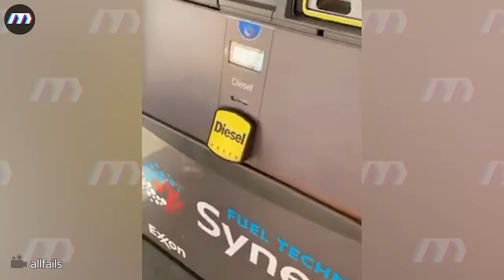30 Times Road Rage Got What They Deserved | Bad Drivers, Instant Karma, Brake Checks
30 Times Road Rage Got What They Deserved | Bad Drivers, Instant Karma, Brake Checks
In this riveting "Road Rage Got Instant Karma" video, the intensity of road rage takes center stage. As tempers flare on the asphalt battleground, drivers find themselves entangled in a high-stakes dance of frustration. However, the narrative takes an unexpected turn as the universe serves up a swift dose of instant karma. The video captures the raw emotions of road rage, showcasing the chaotic moments where patience wears thin. It's a compelling reminder of the unpredictable nature of the road and the consequences that follow heated exchanges. Witness the poetic justice unfold in five instances of "Road Rage," where the karmic twists bring balance to the asphalt arena. This gripping Road Rage footage serves as a cautionary tale and a testament to the universal law that governs the streets.